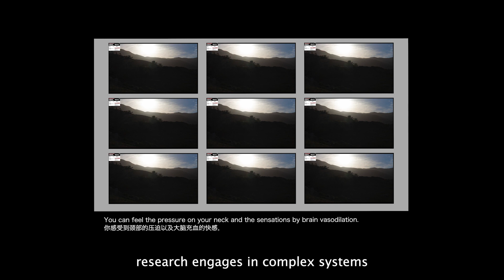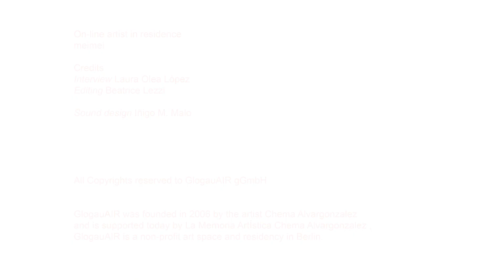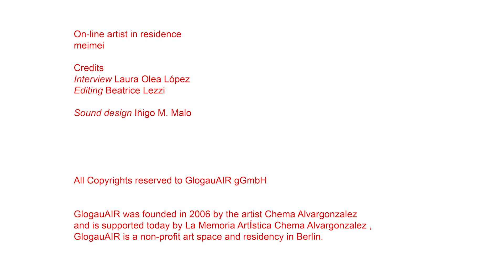On-line weekend // meimei